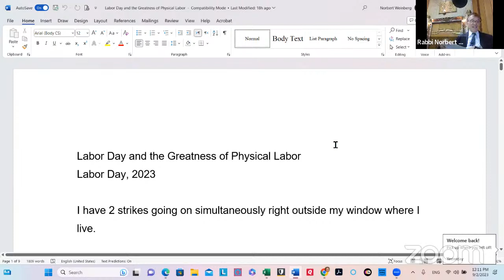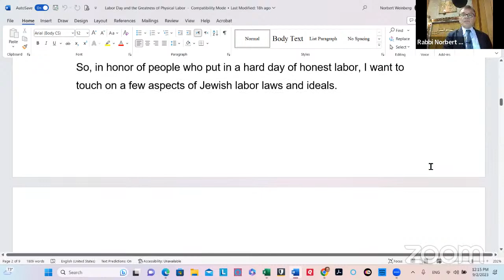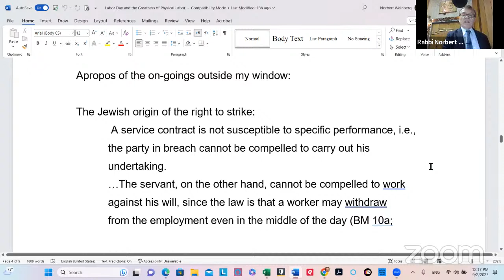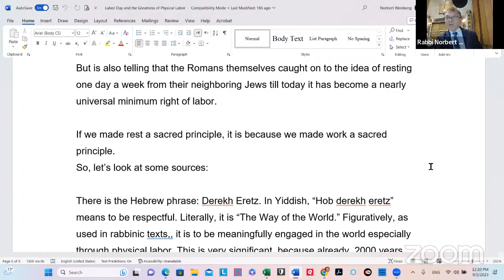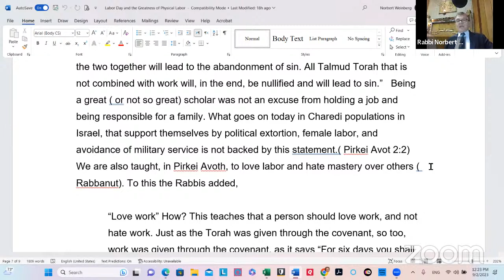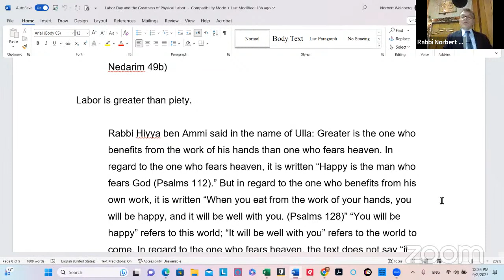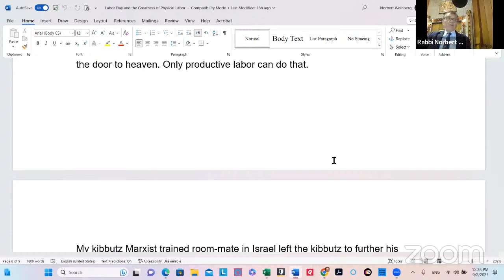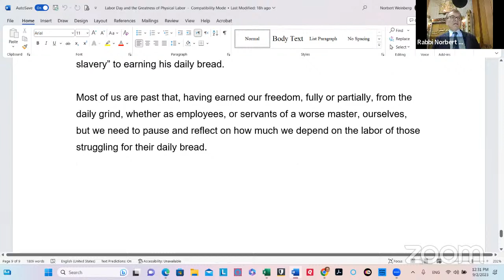The Sanctity of Hard Work, Labor Day 2023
Sept 2  Ki Tavo and Labor Day .Discussion on the sanctity of hard work and why, according to the Sages, sitting  in the Yeshiva only doesn't make the grade. Starts at 2:01 into video.

HTBE Temple Shabbat and Festival Services